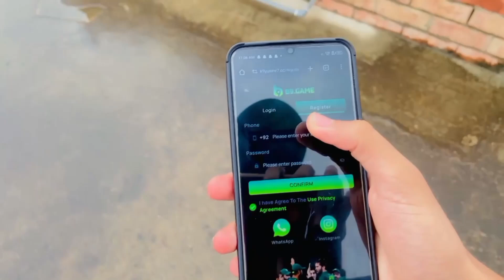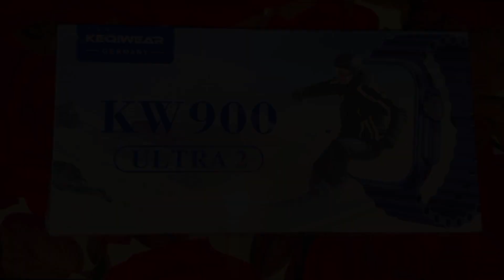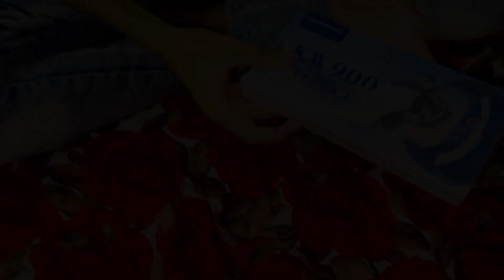Unboxing a new featured Smart watch 😱||B9 game detail vlog .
in this vlog:
There is a detail of b9 game in this video that how u can deposit and withdraw money.
Thanks.